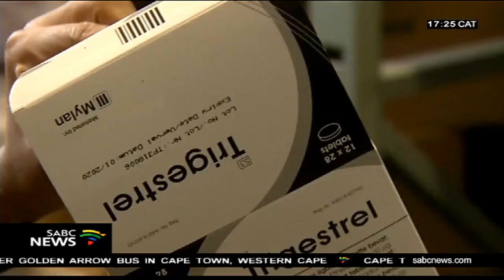Limpopo clinics out of medication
The central distribution depot of the Department of Health in Limpopo has come to a virtual standstill because of a new national computer program. Clinics are worst hit. They're already short of medication including contraceptives. Limpopo Health Department has ordered staff to use emergency measures to get all medicine to their destinations by the end of the week.